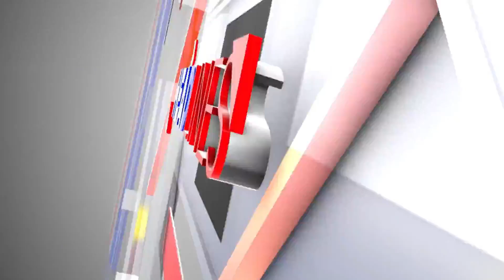স্বামীর ছুরি আঘাতে মহিলাকে দেখতে আগরতলা জিবিপি হাসপাতালে গেলেন ত্রিপুরা মহিলা কমিশনের চেয়ারপার্সন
স্বামীর ছুরি আঘাতে আক্রান্ত মহিলাকে দেখতে আগরতলা জিবিপি হাসপাতালে ছুটে গেলেন ত্রিপুরা মহিলা কমিশনের চেয়ারপার্সন বর্ণালী গোস্বামী